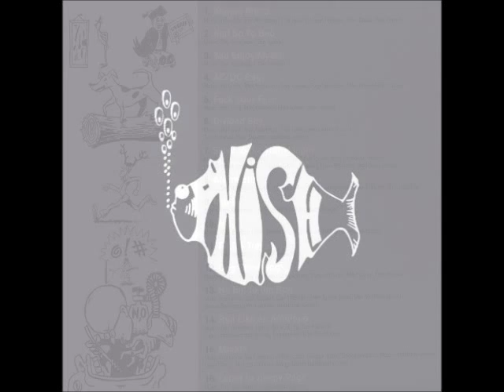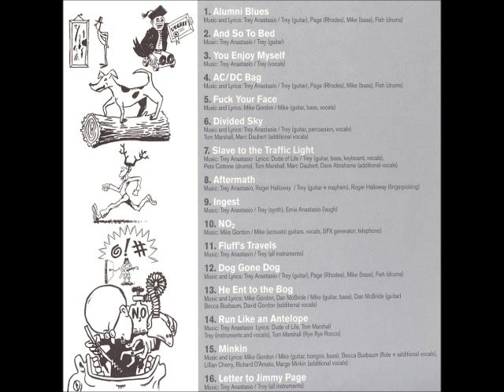Phish - Run Like an Antelope - The White Tape